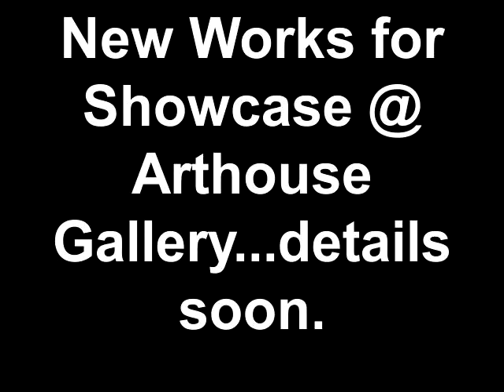New Works for Showcase @ Arthouse Gallery...details soon.